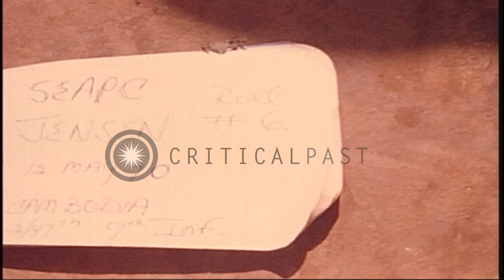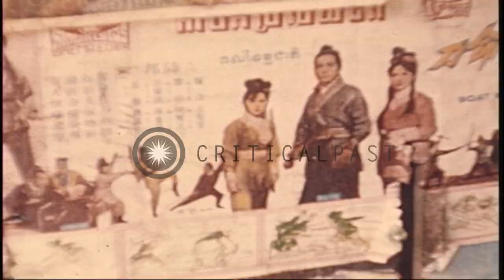US 9th Infantry Division troops check deserted buildings at a North Vietnamese ca...HD Stock Footage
US 9th Infantry Division troops check deserted buildings at a North Vietnamese camp in Cambodia during the Cambodian Campaign.

United States 9th Infantry Division troops in Cambodia during the Cambodian Campaign of the Vietnam War. 9th Infantry Division troops check deserted buildings at a North Vietnamese camp. A board reads 'Chalang Champ Dappel'. They speak with a native Cambodian. A Cambodian poster. Location: Cambodia. Date: May 12, 1970.

57,000+ broadcast-quality historic clips for immediate download.